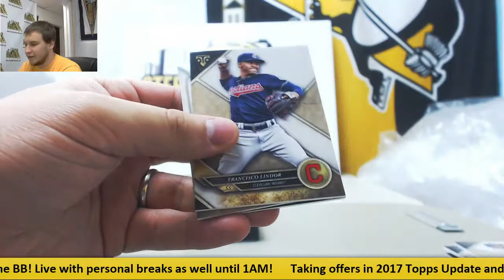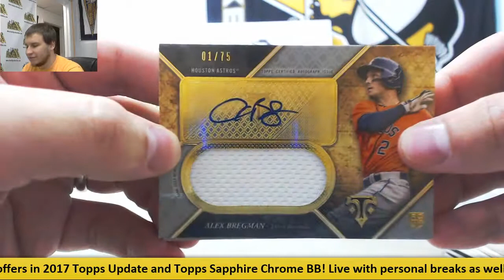Geos-(1) 2017 Topps Triple Threads Live Break